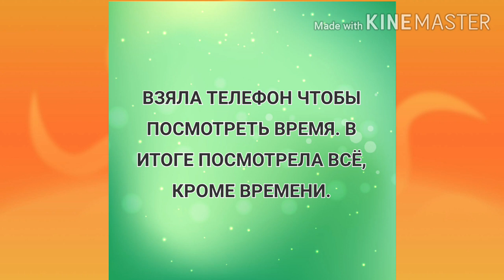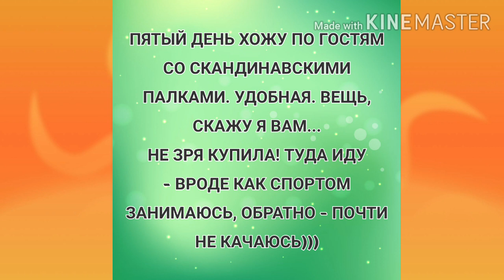СМС мужу: "Срочно возьми трубку!!!" Прикольные анекдоты дня!